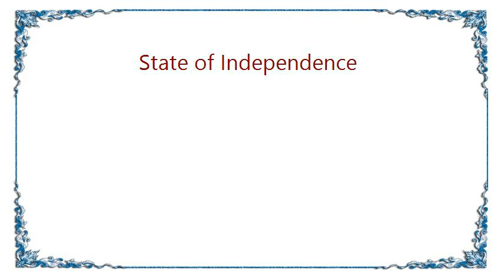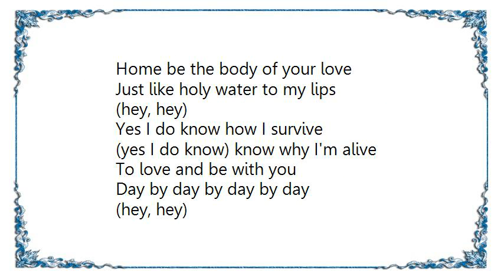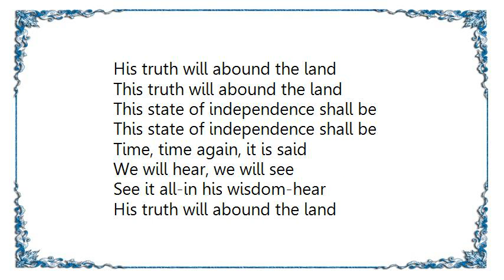Jon Anderson - State of Independence Lyrics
[Lyrics Jon Anderson - State of Independence]
State of life, may I live? May I love?
Coming out the sky, I name me a name

Coming out-silver word-what it is
It is the very nature of the sound the game
Siamese, Indionese. To Tibet treat the life
As a game, if you please

(Hey)

Coming up, Carabi, this sense of freedom
Derives from a mediative state

Movin' on, 'believe' that's it, call it magic
Third world, it is, I only guessed it

Shot to the soul-the flame of Oroladin
The essence of the word
The 'state of independence'

Sounds like a signal from you
Bring me to meet your sound
And I will bring you to my heart

Love like a signal you call
Touching my body, my soul
Bring to me, you to meet me here

Home be the temple of your heart
Home be the body of your love
Just like holy water to my lips

(hey, hey)
Yes I do know how I survive
(yes I do know) know why I'm alive
To love and be with you
Day by day by day by day

(hey, hey)
Say-aye yaya oh
(yayah yaya oh)
'be the sound of higher love' today

(yayah)
(hey, hey)
Time, time again, it is said
We will hear, we will see
See it all-in his wisdom-hear
His truth will abound the land
This truth will abound the land
This state of independence shall be